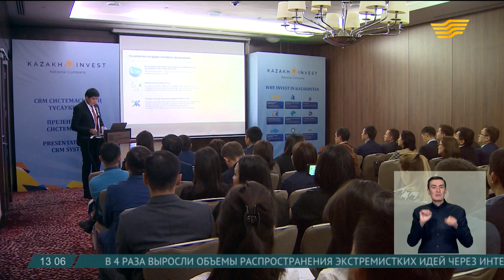Систему мониторинга инвестпроектов презентовали в Астане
В Казахстане начала работать информационная система мониторинга инвестпроектов. Это единая база для госорганов, крупных компаний и потенциальных инвесторов.

В системе инвестор, предложивший проект, сможет отслеживать ход его рассмотрения. По мнению разработчиков, новая система обеспечит многосторонний обмен данными и позволит эффективней управлять процессом привлечения иностранных инвестиций.

Ерлан Хаиров, вице-министр по инвестициям и развитию РК

- Меняется конъюнктура рынка, меняются цены на сырье, меняются планы инвесторов. Поэтому не все инициативы доходят до конца. Эта система дает четкий показатель, где, на каком этапе, кто является исполнителем. Где, на каком этапе государство может помочь, и что характерно, к этой системе имеют доступ все.